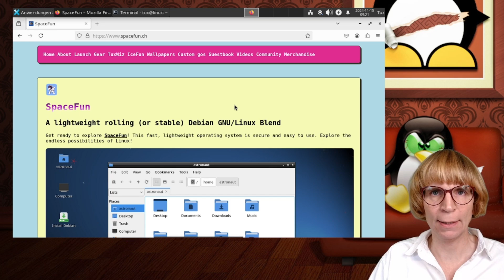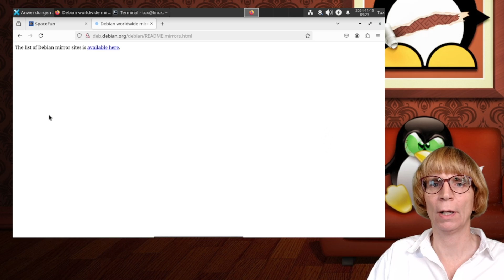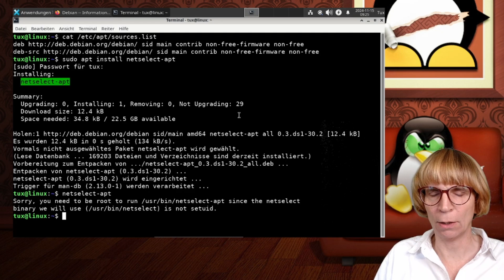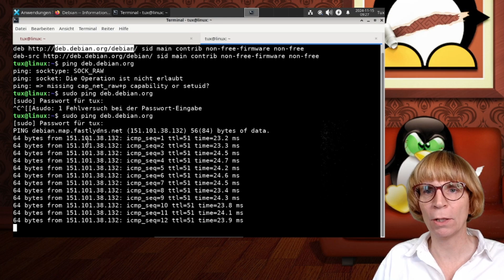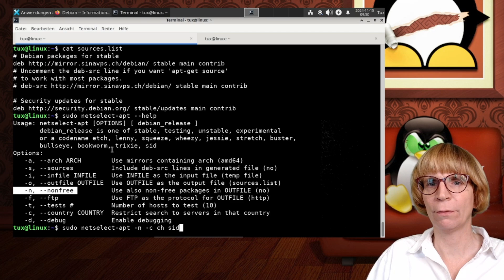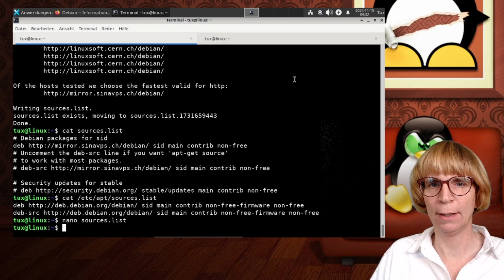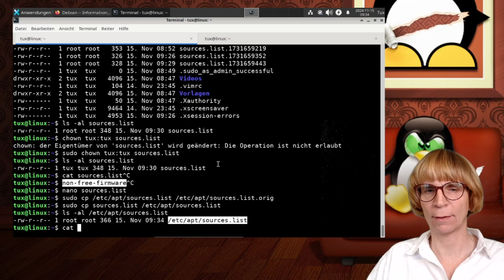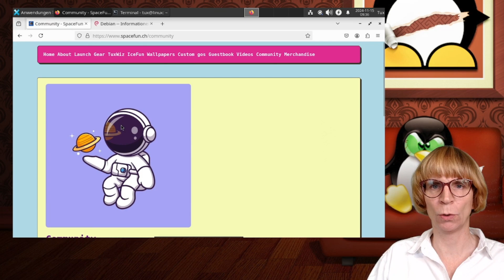Schnellsten Linux Mirror ermitteln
In diesem Video nehme ich dich mit auf eine spannende Reise durch die Funktionsweise von Spiegelservern, auch bekannt als Mirrors. Diese Server sind entscheidend für die effiziente Verwaltung und den schnellen Download von Software-Paketen und Updates auf deinem Linux-System.

Ich erkläre dir Schritt für Schritt, wie du ganz einfach den schnellsten Spiegelserver für deine Region findest. Mit einem praktischen kleinen Tool zeige ich dir, wie du den besten Mirror ermitteln und diesen in deine `sources.list` eintragen kannst. So sorgst du dafür, dass deine Software-Updates und Installationen schnell und reibungslos ablaufen.

Ein schneller Spiegelserver kann die Downloadzeiten erheblich verkürzen und deine gesamte Nutzererfahrung verbessern. Egal, ob du ein erfahrener Linux-Nutzer bist oder gerade erst anfängst – dieses Wissen wird dir helfen, dein System optimal zu nutzen.

Schau dir das Video an, um mehr zu erfahren!

Als Kanalmitglied hast du Zugriff auf viele weiter spannende Videos rund um Linux und Freie Software.